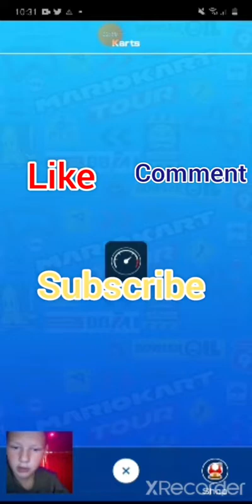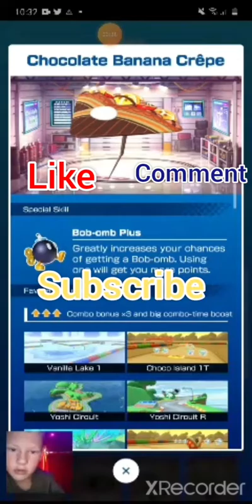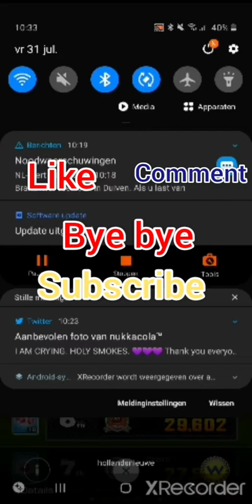Finale Mario kart tour go to free gold pipe deel 2 and 2 pipes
Nice this, nice that and nice ther